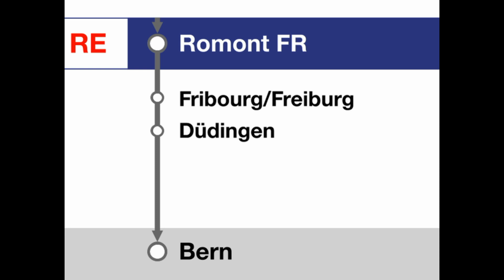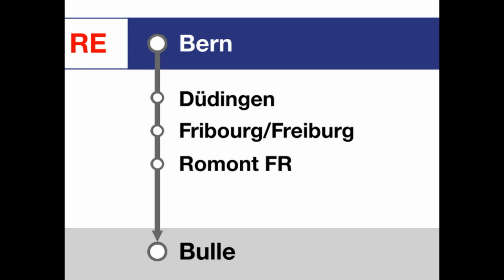SBB CFF Ansagen/annonces (TPF) » RE Bulle — Bern (2022) | SLBahnen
Dieser RegioExpress verbindet Bulle mit Bern im Stundentakt. Er wird von RE Bulle - Düdingen zwischen Bulle und Düdingen zum Halbstundentakt ergänzt. In diesem Video sind die SBB Ansagen zu hören, in einer bereits hochgeladenen Version sind die TPF Ansagen zu finden.

Ce RegioExpress relie Bulle à Berne à la cadence horaire. Il est complété par le RE Bulle - Düdingen entre Bulle et Düdingen à la cadence semi-horaire. Dans cette vidéo, on entend les annonces des CFF, dans une version déjà téléchargée, on trouve les annonces des TPF.

Timestamps:
0:00 Bienvenue à Bulle en direction de Berne
0:28 Romont FR
0:33 Fribourg/Freiburg
0:43 Düdingen
0:48 Bern Endbahnhof

1:02 Begrüssung in Bern nach Bulle
1:22 Bulle terminus